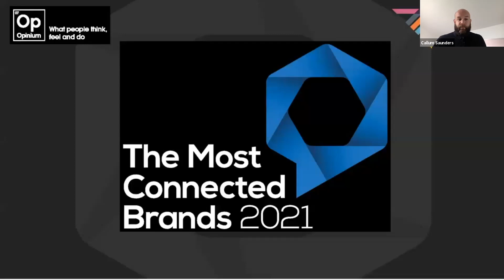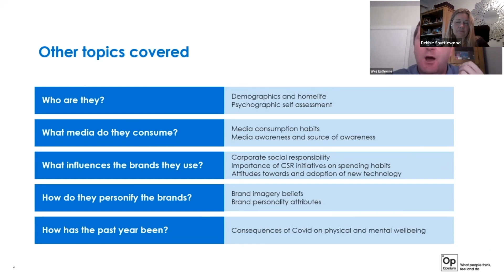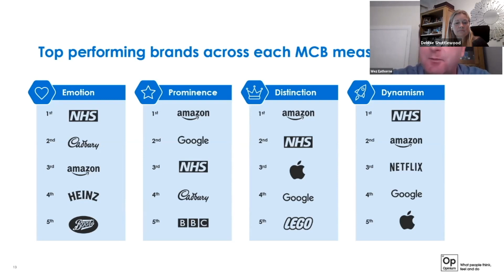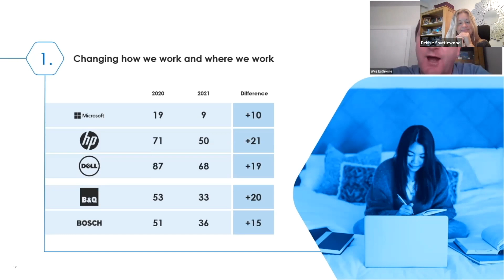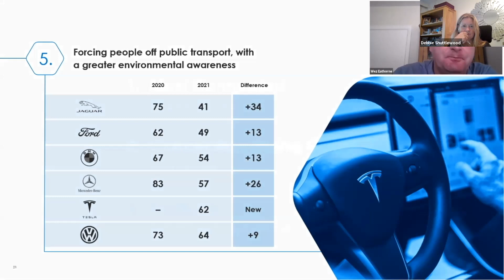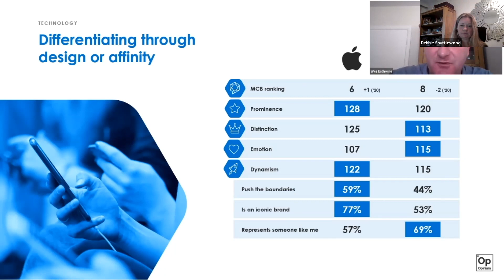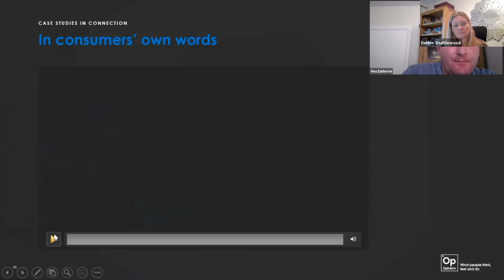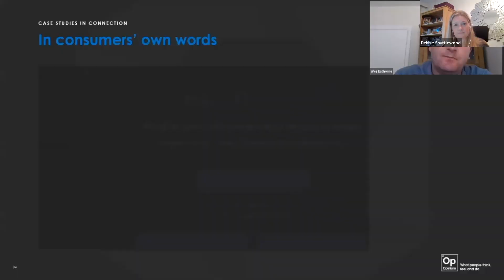Most Connected Brands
In an era of expanding customer expectations and constant competitive disruption, brands must continually find new ways to connect with consumers in order to thrive and grow. Those that do are what we call Most Connected - the brands which are indispensable to consumers’ daily lives.

Opinium an Alliance member agency have created The Most Connected Brands Index to help agencies and brands understand how they are connecting with consumers and provide them with ways to improve.

Join our panel made up of agency and brand representatives as we look at the  insights and trends from the research.